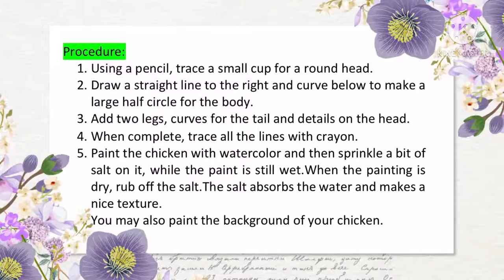Textured chicken painting